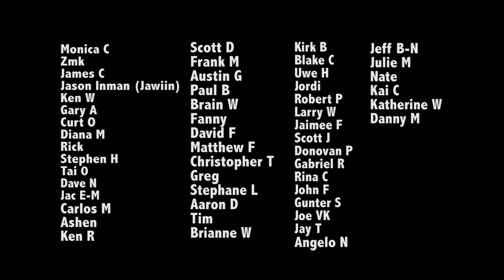How to play Smoke Break (Carrie Underwood) on guitar - Jen Trani